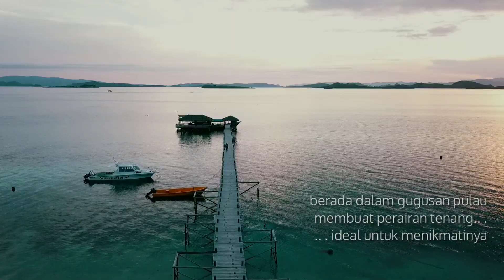Flores 2019 Journey | Kanawa Island